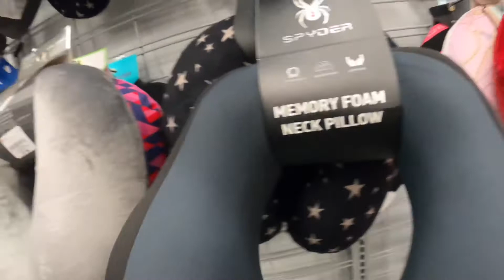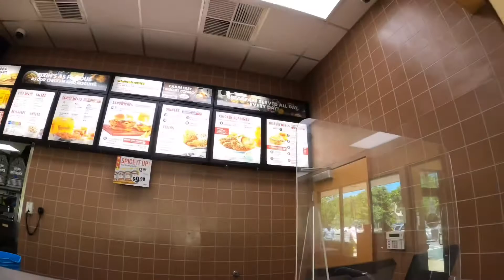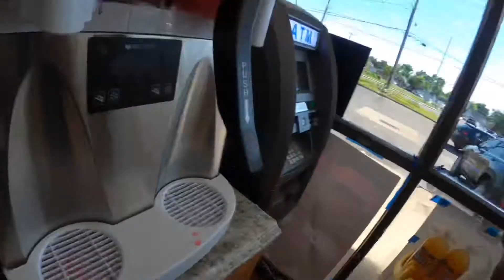How to buy luggage for the low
Hot to buy luggage @ burlington , ross , tj maxx
00:00 intro